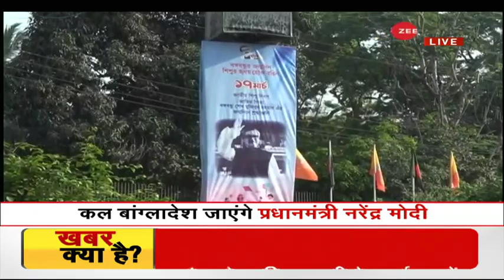दो दिन की Bangladesh यात्रा पर जायेंगे PM Modi | Sheikh Hasina | PM 2 day visit | Latest Hindi News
पीएम मोदी का यह दौरा कई मायनों में महत्वपूर्ण है, क्योंकि यह न केवल एक राजनयिक दौरा होगा, बल्कि दोनों देशों के सांस्कृतिक जुड़ाव को मजबूती देगा. इससे पहले 17 दिसंबर को पीएम मोदी और बांग्लादेश की प्रधानमंत्री शेख हसीना ने वर्चुअल समिट में हिस्सा लिया था और दोनों पक्षों ने कनेक्टिविटी बढ़ाने पर जोर दिया था.

Prime Minister will be on a two-day visit to Bangladesh from Friday. This will be PM's first international visit amid Covid pandemic. PM Modi and his counterpart Sheikh Hasina will likely to discuss procurement of Corona vaccines, Bilateral relations, signing a range of pacts etc.